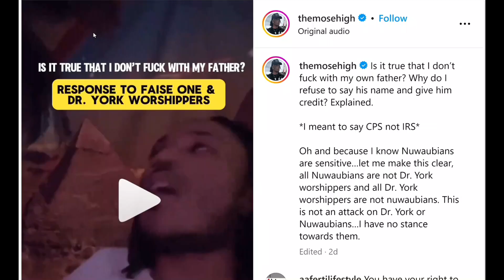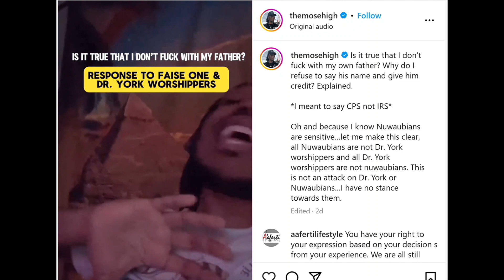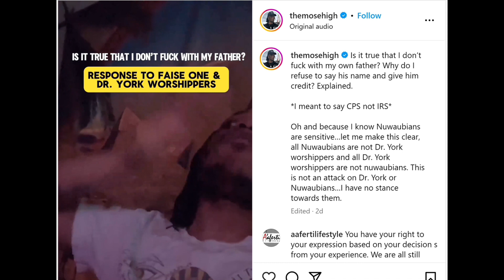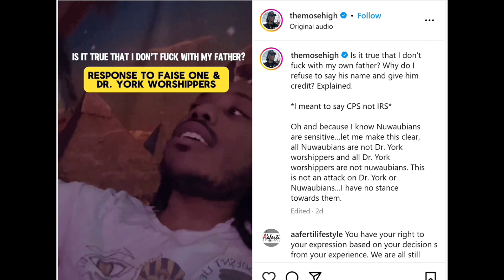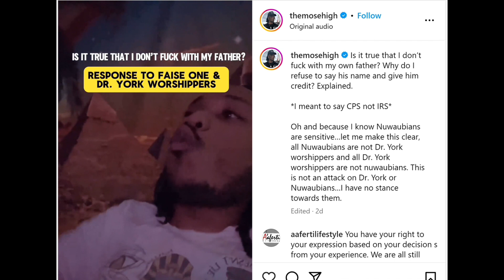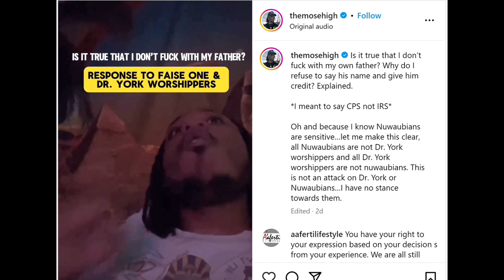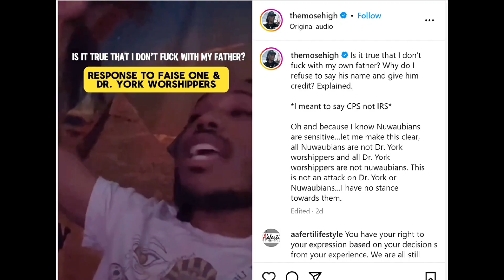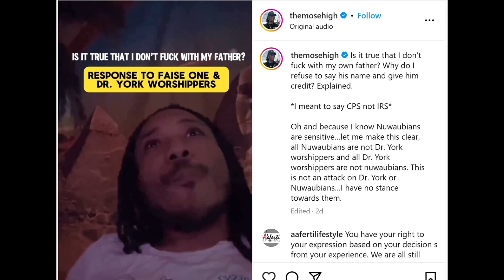NUWAUPIAN CONTRADICTIONS FEAT. AHMOSE YORK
Nuwaupians always seem to get caught in their lies or make hypocritical statements to attempt to clear their names from so called slander but in the end they always contradict themselves. In this case, like father like son smh.